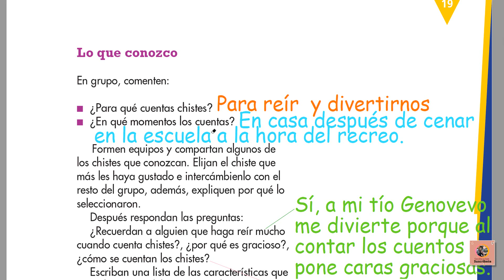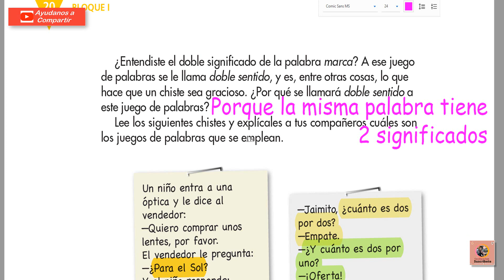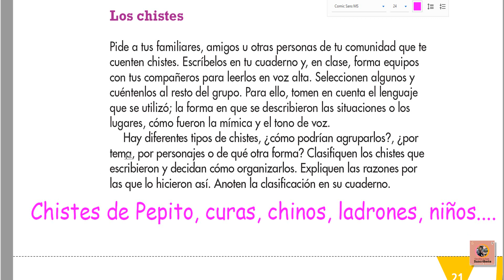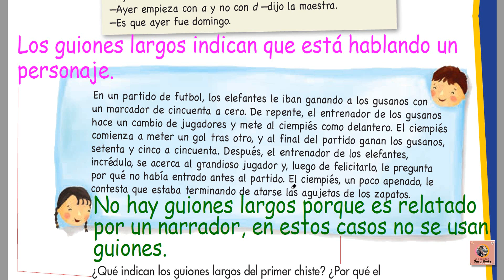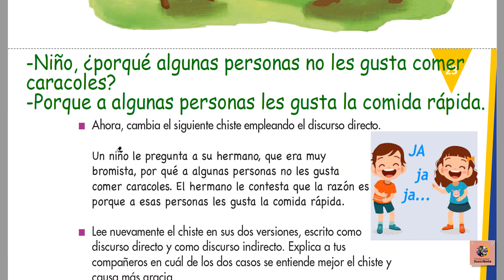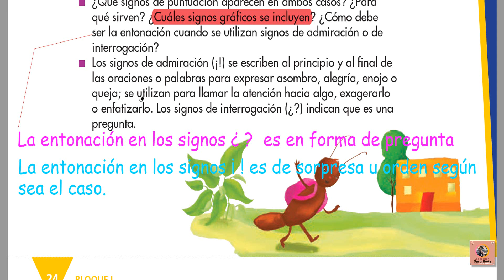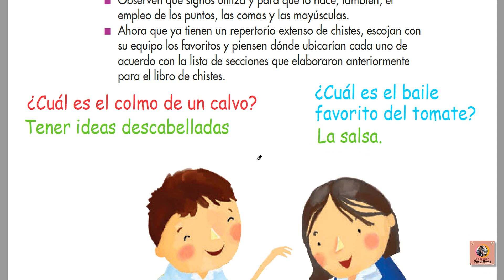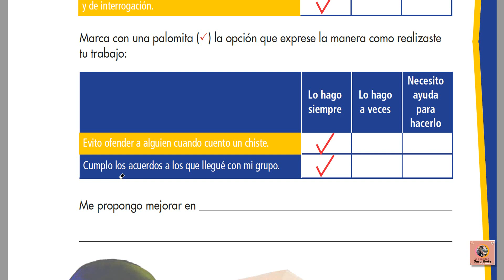Páginas 18 a 27 libro español de 3 grado